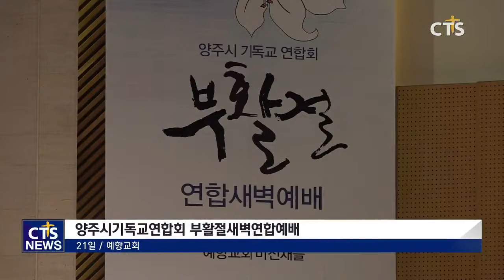시민들과 나누는 부활의 기쁨! l CTS뉴스, 기독교뉴스, 교계뉴스 l CTS뉴스, 기독교뉴스, 교계뉴스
(수도권선교본부,김수지)

앵커 : 예수그리스도의 부활의 기쁨을 나누고 전하기 위한 다양한 행사들이 전국적으로 진행됐는데요.

앵커: 수도권 지역에서는 부활절 당일 연합예배와 함께 거리 행진 등 다양한 행사로 예수그리스도의 부활과 우리사회의 희망을 전했습니다. 김수지 기자가 전해 드립니다.

부활절 당일새벽 인천에서는 4천 여명의 성도들이 한 자리에 모여 부활의 기쁨을 나눴습니다. 이날 말씀을 전한 이건영 목사는 “부활의 십자가를 깊이 묵상하며 세상 가운데 승리하는 삶을 살아가자”고 당부했습니다.

SOT) 이건영 목사 / 인천제2교회

이어 참석자들은 인천의 발전과 성시화를 위해 한 목소리로 기도했습니다.

한편 부천에서도 연합예배가 열렸습니다. 연합 성가대의 찬양으로 시작된 예배에서 직전총회장 오정성화교회 이주형 목사는 “주님의 부활로 우리는 변화됐다”며, 부활의 주님이 우리에게 주신 축복의 의미를 강조했습니다. 이어 참석자들은 나라와 민족 세계복음화를 위해 통성기도 시간을 가졌습니다.

INT) 이건영 목사 / 인천제2교회

파주시기독교총연합회는 부활절 감사예배를 오산리기도원에서 드렸습니다.설교에 나선 일산 든든한교회 장향희 목사는 "죄 문제를 해결할 수 있는 사람은 오직 죄 없는 예수님만이 가능하시다"며, "우리를 이 땅에서 구원하신 분에게 성령의 능력을 받아 살아나가길 바란다"고 전했습니다. 이어 참석한 성도들은 민족복음화와 파주성시화를 위해 합심으로 기도했습니다.

수원시기독교총연합회가 주최하는 “2019 수원시 부활절 새벽연합예배”가 열렸습니다.

수원새빛교회 이부호 목사의 사회로 진행된 이날 예배에서 새에덴교회 소강석 목사는“죽음을 호령하라”는 제목으로 말씀을 전했습니다.

이어 한반도 평화통일과 부활신앙을 위한 공동기도와 오목천교회 김철한 목사의 합심기도, 대표회장 이관호 목사의 인사와 이영호 목사의 축도의 순서가 진행됐습니다.

2019 송파지역 부활절새벽연합예배가 잠실동교회에서 열렸습니다.

서울시 송파구 기독교연합회 주최로 열린 연합예배에서 설교를 전한 성원교회 유병서 목사는 “예수님의 부활을 기뻐하며 이 땅에서 허락하신 주님의 사명을 잘 감당하는 그리스도인이 되자”고 전했습니다.

이어 송파지역교회 연합성가대의 찬양이 진행됐으며 예배에 참석한 목회자와 성도들은 국가와 민족, 송파구민을 위한 특별기도의 시간을 가졌습니다.

수도권 북부지역에서도 부활절연합예배가 진행됐습니다.

부활의새벽을 알린 양주시기독교연합회는 예향교회에서 연합예배를 진행했습니다.

설교를 맡은 양주시기독교연합회장 동문순복음교회 정광호 목사는 “기독교의 상징이 십자가 이지만 부활이 빠진 십자가는 의미가 없다”며 “부활신앙을 가지고 삶으로 행위로 성령충만함으로 살아가야 한다”고 당부했습니다.

동두천기독교연합회는 2019년도 부활절을 맞아 연합찬양축제를 개최했습니다.

말씀을 전한 낙원교회 공지태 목사는 “예수님의 제자들처럼 문 뒤에 숨지 말고 문 밖으로 나아가 세상을 변화시키는 자들이 되어야 한다”고 강조했습니다. 이어진 2부 순서를 통해 지역교회들이 연합한 찬양축제가 열렸으며 독창, 중창, 워십 등 다양한 찬양으로 예수 그리스도의 부활을 축하하는 시간을 가졌습니다.

가평기독교연합회도 지역교회들이 연합예배를 드렸습니다. 가평문화예술회관에서 열린 예배에서 가평기독교연합회장 항사리교회 이주형 목사는 “하나님께서 예수 그리스도를 부활시킴으로 우리에게 구원을 선언해 주셨다”며 “우리는 십자가와 부활을 증거하는 증인으로 살아가야 한다”고 전했습니다.

신천지 반대 걷기대회를 지역 주민들과 함께해온 가평기독교연합회는부활절을 맞아 부활의 기쁨을 알리는 평화행진을 진행했습니다.

INT 이주형 목사 / 가평기독교연합회장

성남시기독교연합회는 성남실내체육관에서 부활절 연합예배를 진행했습니다.

예배에서 말씀을 전한 새벽월드교회 이승영 목사는 “이 땅의 소망은 예수님의 부활”이라며 부활절의 의미를 나눴습니다.  또한 축하행사에선 서울진주초대교회 전태식 목사, 새성남교회 강정식 목사 등 교계인사들이 참여해 예수 부활을 축하했으며, 작은교회와 장애인 단체 40여 곳에 후원금을 전달했습니다.

CTS뉴스 김수지입니다.